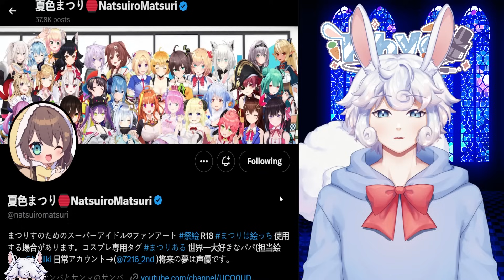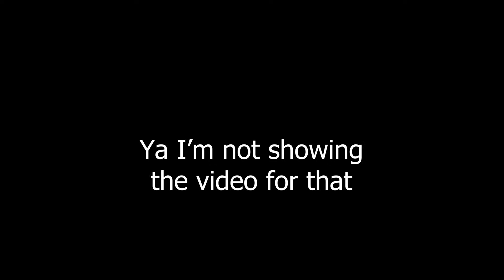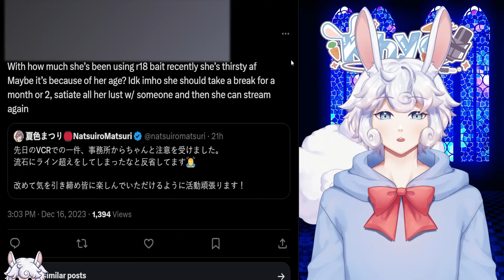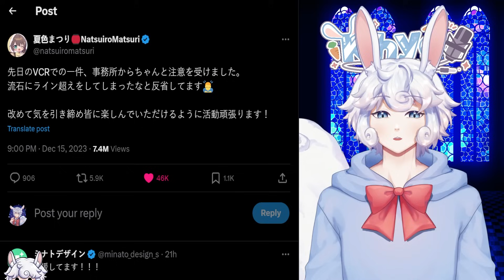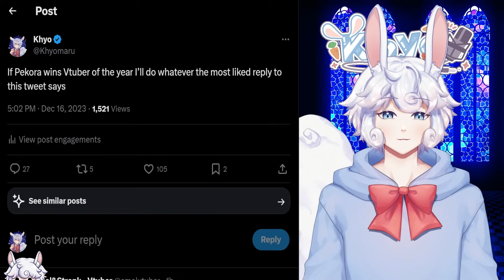“I Wanted To Earn Money…” | Hololive Vtuber Addresses Fans After GTA Stream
This is certainly one of the best Hololive moments

ʟɪɴᴋs -
Hololive Vtuber Shocks Everyone: